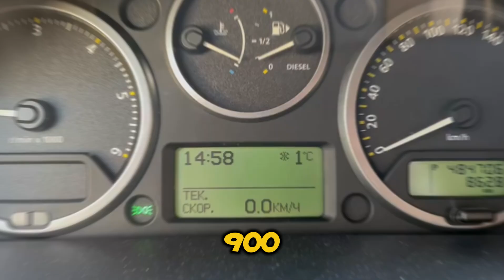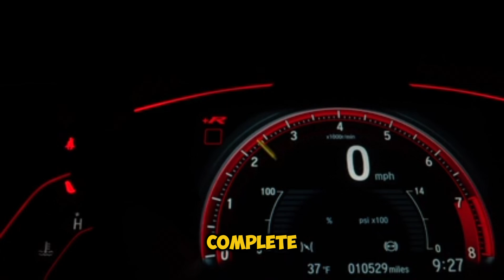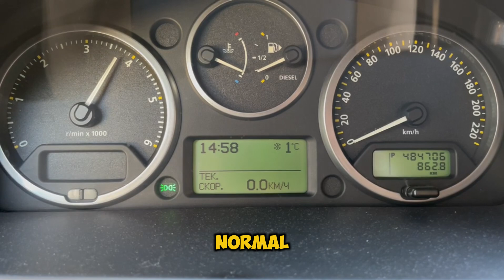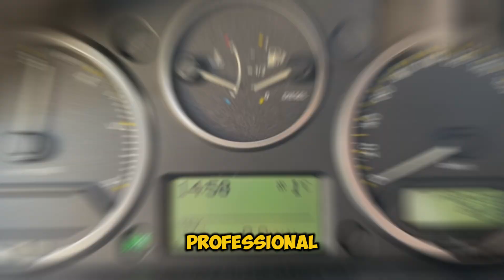Why Your Car Revs HIGH When Cold - INSTANT Engine Damage?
🔧 In this comprehensive guide, we explain why your car's engine revs higher during cold starts and whether you should be concerned. Learn about normal RPM ranges, potential warning signs, and expert tips for protecting your engine during cold weather.
⏱️ Timestamps:
0:00 - Introduction
0:21 - What is High Revving?
0:41 - Main Reasons for Cold Revving
1:43 - When to Worry
2:02 - Safe Starting Tips
2:31 - Common Questions

🚗 Key Topics Covered:

Normal cold start RPM ranges
Oil viscosity effects
Battery and alternator impact
Emission control systems
Engine wear prevention
Cold weather starting tips

Recommended Products:
🛠️OBD2 Scanner for Fan Diagnostics
🛠️Premium Coolant Pressure Tester Kit
🛠️BlueDevil Head Gasket Sealer Amazon
🛠️Lucas Oil Piston Seal Conditioner Amazon
🛠️Chevron Techron Concentrate Plus
🛠️Cooling System Pressure Tester
🛠️compression tester